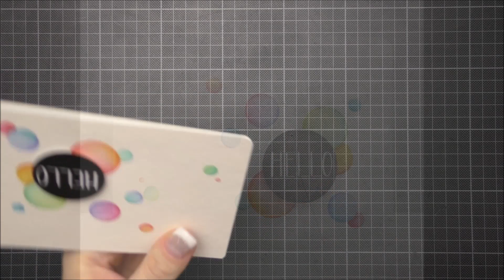1001 CARTES ON AIR – Watercolor Bubbles Video Tutorial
CLICK THE HD ICON TO WATCH THE VIDEO IN BETTER QUALITY

Hi! My name is Francine! I live in Switzerland and I'm bilingual in German and French from birth. English is not my native language but I try to improve it! Sorry for the mistakes... I do my best and I hope you don't mind  ^_^. I created my YouTube channel to share my crafty ideas with you. Francine